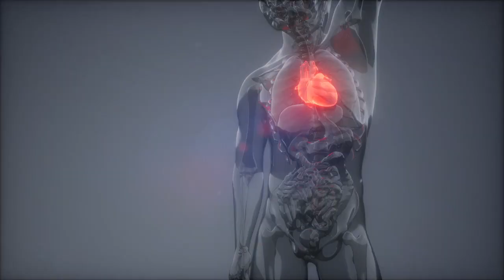Is High Intensity Interval Training effective to loose weight? | How HIIT helps in your fitness?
Are you ready to take your workout to the next level? Then High-Intensity Interval Training (HIIT) is the way to go! In this video you will explore about HIIT and this workout is designed to challenge you both physically and mentally, pushing you to your limits and helping you achieve your fitness goals faster than ever before. With HIIT, you'll enjoy a variety of exercises that target different muscle groups, keeping your body guessing and helping you avoid workout boredom. So if you're looking for a fun, exciting, and effective workout, give HIIT a try today!